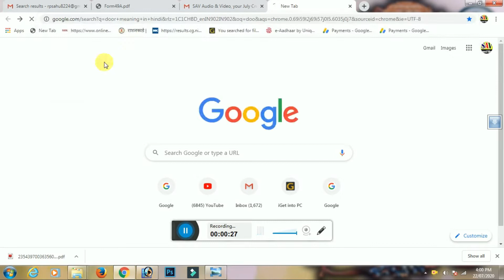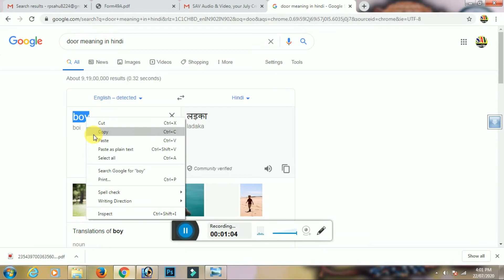how to english to hindi convert || कोई भी बड़ा से बड़ा English Translate करे Hindi me | Sav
Mera Chanal

Youtube Chanal - SAV Audio @ Video
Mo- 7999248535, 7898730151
Sav General Videos
is Chanal me audio @ Video Software | Computer hardware | Plotter Machine rediam Cutting Machine | Tharmacol Cutting Diging |  is chanal me bahur sara video jankari ka dalte rahega to

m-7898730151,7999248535